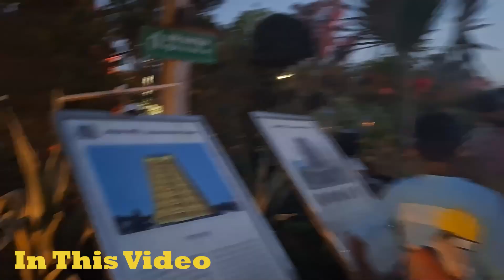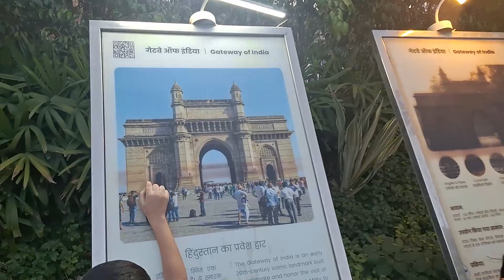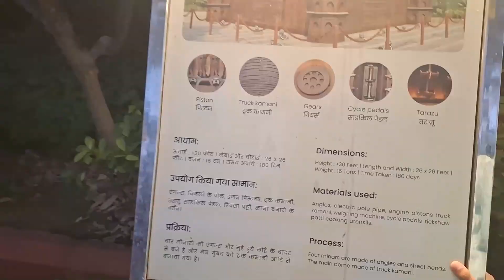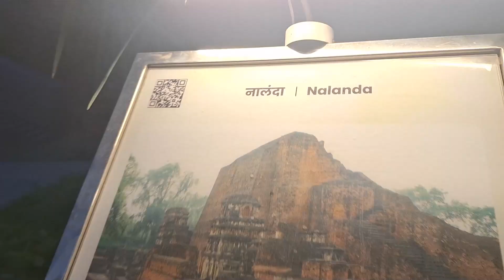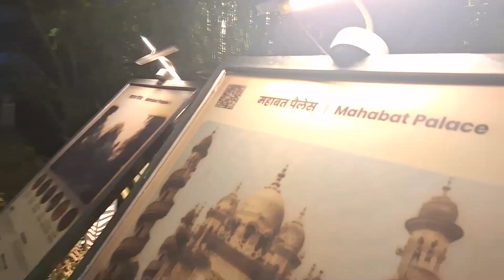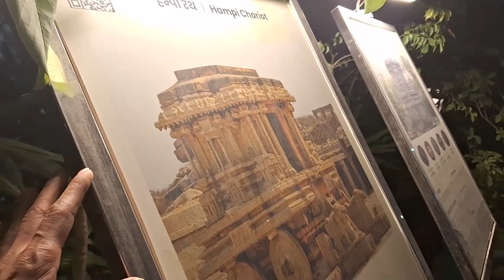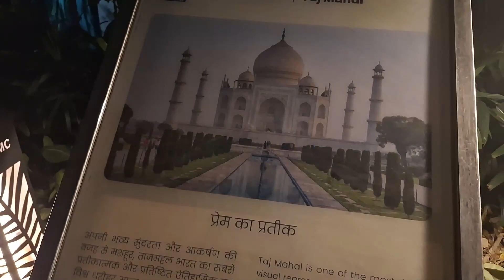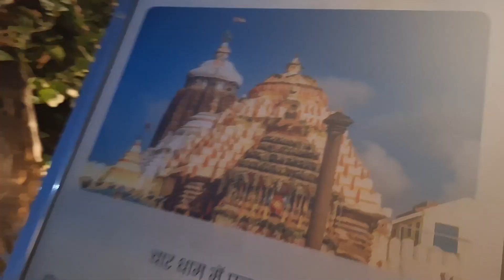Bharat Darshan Park Punjabi Bagh Ticket Price | Bharat Darshan Park Delhi | Structure Made by Scrab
Apne Bhai ko follow Kara 👇
/ gaurav.ji.7524

About Bharat Darshan Park
Punjabi Bagh, the Municipal Corporation has developed a park from waste materials. This park has been made by using all sorts of waste materials and named Bharat Darshan Park.

What is the entry fee for Bharat Darshan Park?
Is food available in Bharat Darshan Park?
Which Metro is near to Bharat Darshan Park Punjabi Bagh?
What is inside Bharat Darshan Park?

bharat darshan park tickets
bharat darshan park tickets price
bharat darshan park timings today
bharat darshan park today open
bharat darshan park nearest metro